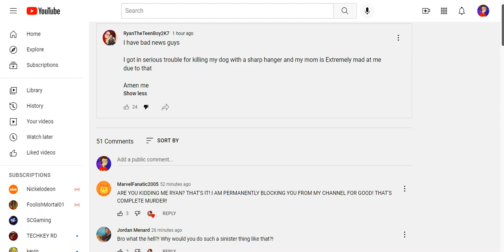MEGAEXPOSED For killing his dog with a sharp hanger!